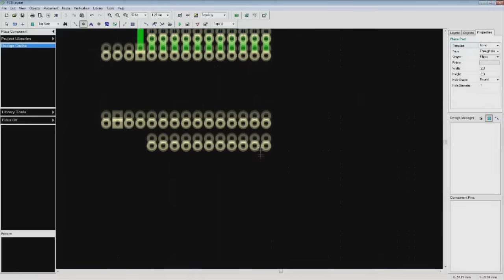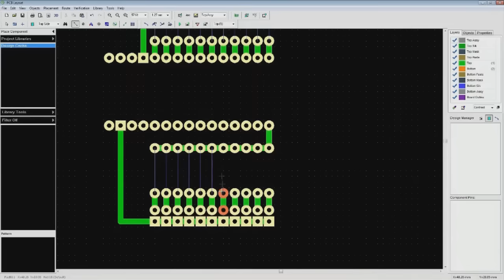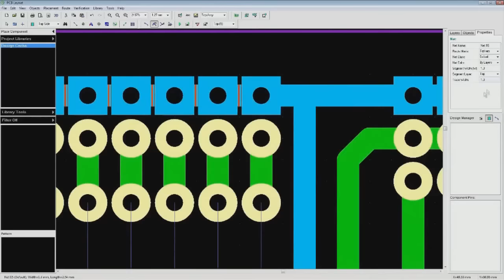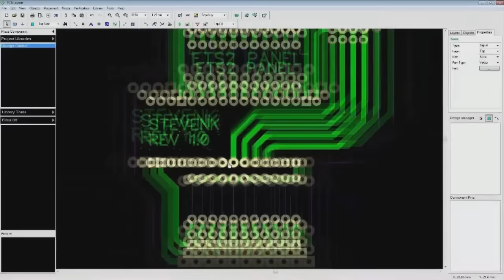ETS2 Panel Part 1 (Panel PCB Design)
This is a speeded up version of the design stages of creating a custom PCB board for a project that I will be working on.
Follow along with the progress live on Twitch